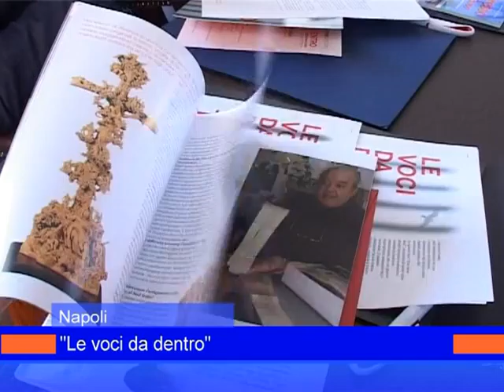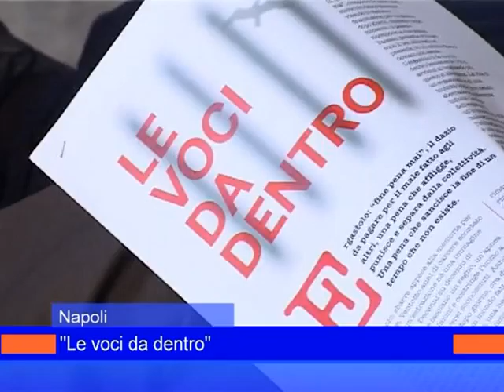rubrica detenuti napoli 13 giugno